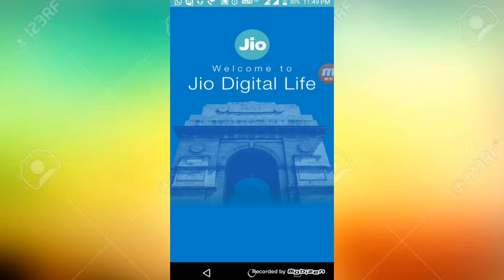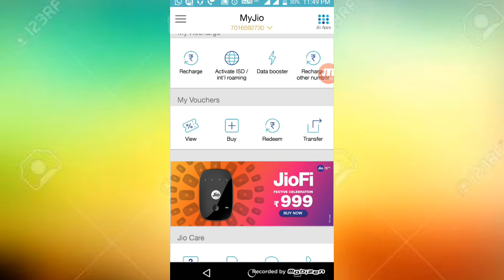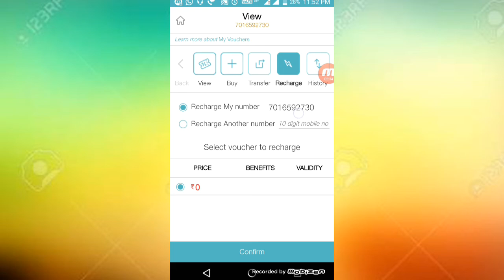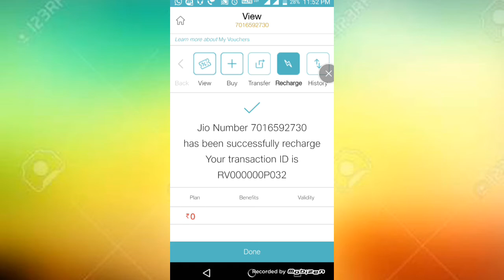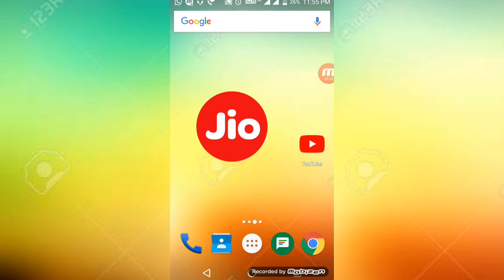JIO ka phir se free RECHARGE upto 30 GB for 1 month loot lo for september by techguru world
jio ka phir se free recharge loot offer for short time
soo loot lo offer ko
jio limited offer
jio free calls
jio free sms